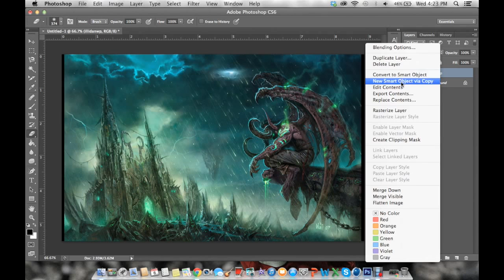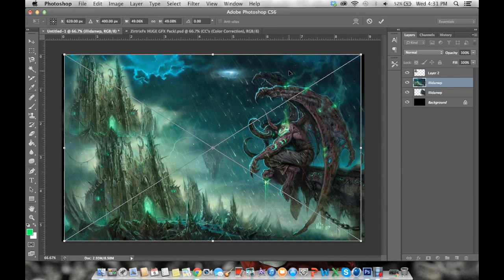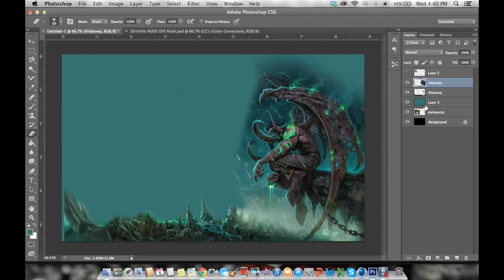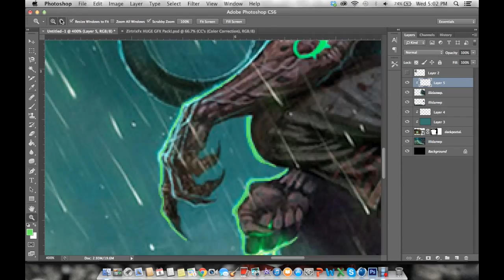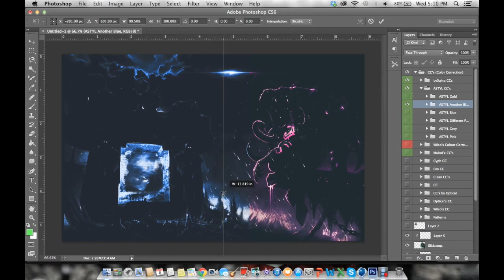SpeedArt // Illidan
This a stock speedart of the World of Warcraft character Illidan Stormrage.